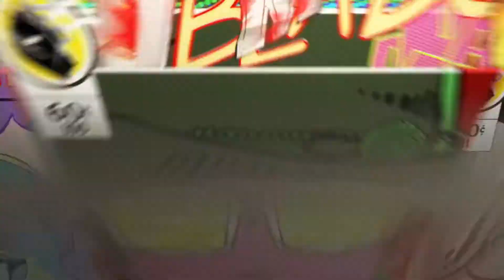Judgment - Caso Secundario - Reina de Corazones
A qui les traigo Los Casos Secundarios de Judgment - 3/50 - Reina de Corazones.